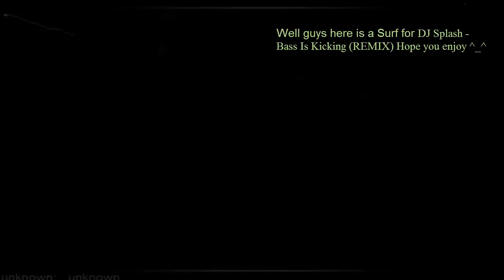Audiosurf - DJ Splash - Bass Is Kicking (REMIX)